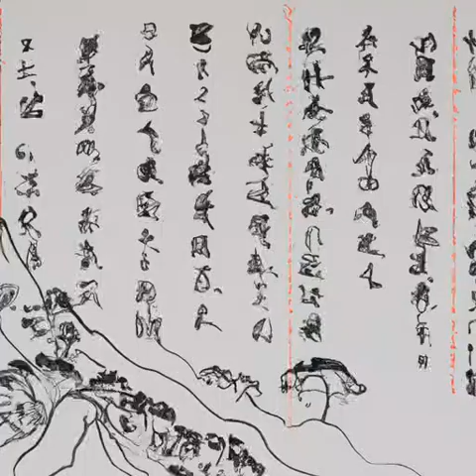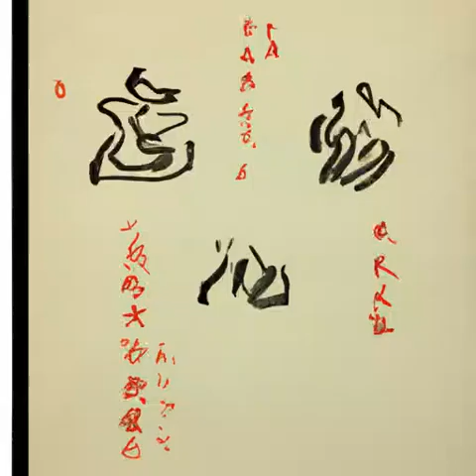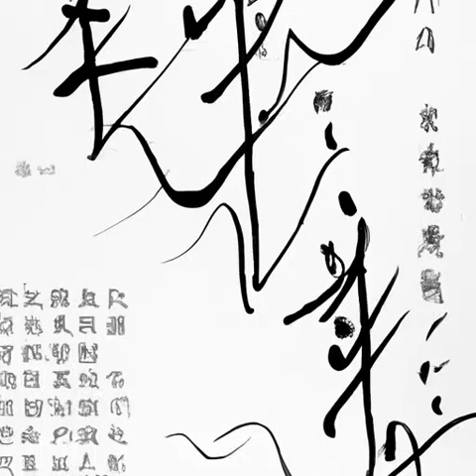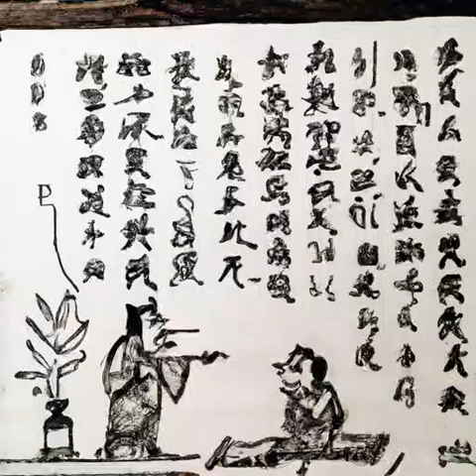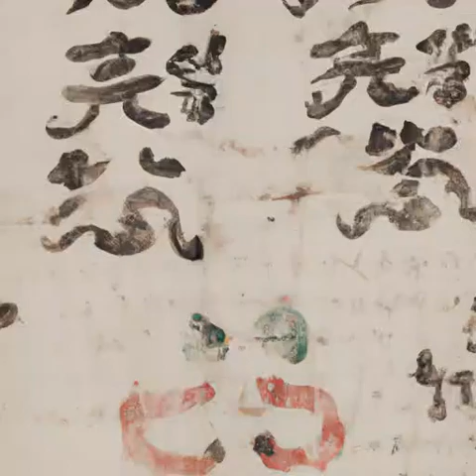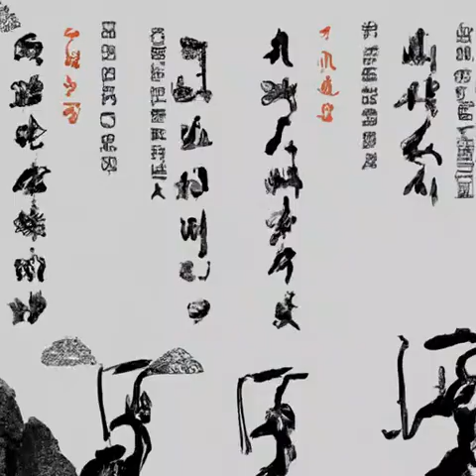第232章 外公外婆《明克街13号》